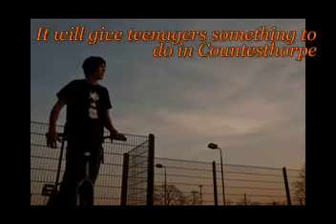GET Countesthorpe A Skatepark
Buy anything on-line go through these and we get some dosh for the skatepark if you get the find and remind tab for your search engine we get 50p for nothing.
IT COST'S YOU NOTHING AND YOU DON'T EVEN HAVE TO GIVE CARD DETAILS !!

Please join and share this page - GET COUNTESTHORPE A SKATE PARK